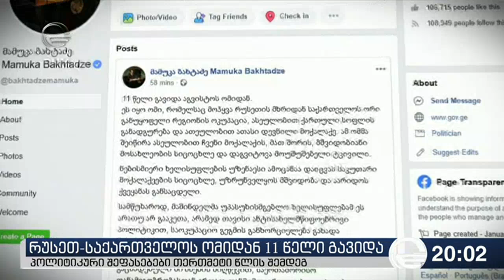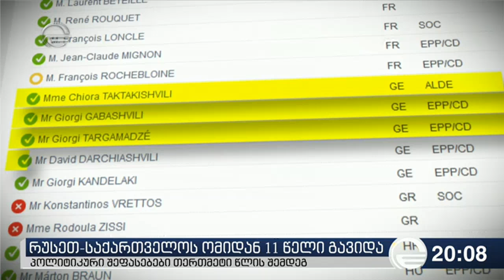რუსეთ საქართველოს ომიდან 11 წელი გავიდა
ყველა საიახლე იხილეთ ჩვენს ოფიციალურ ვებ-გვერდზე